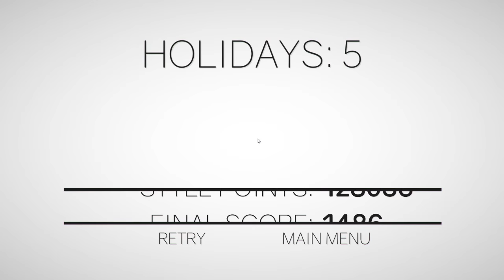Снежни тирчета - Clustertruck